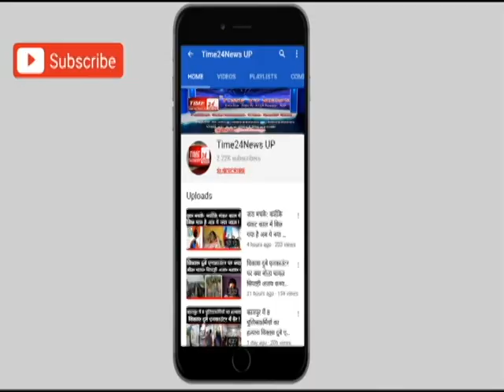मासूम बच्चे गिड़गिड़ाते रहे चाचा जी गोलियां चलाते रहे !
BULANDSHAHR: भतीजे की जन्मदिन पार्टी में चाचा ने भाई और भाभी को मारी गोली।